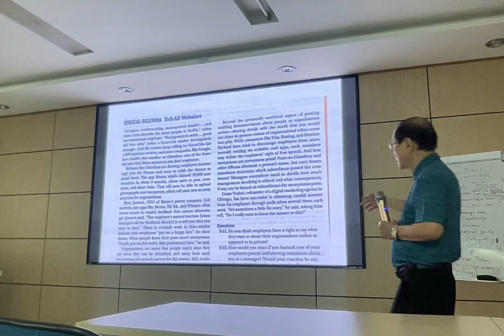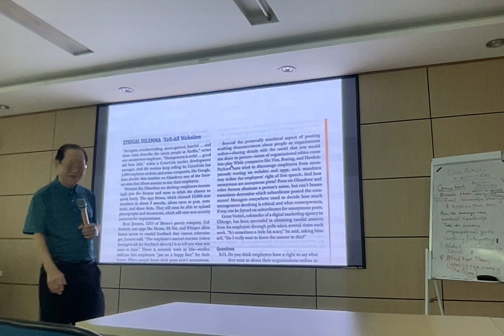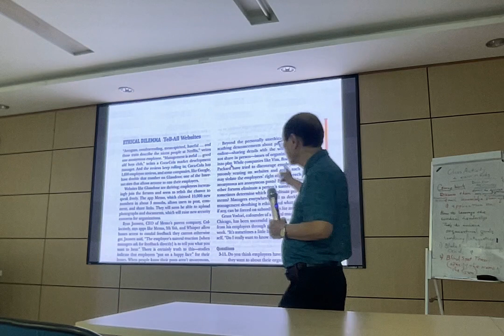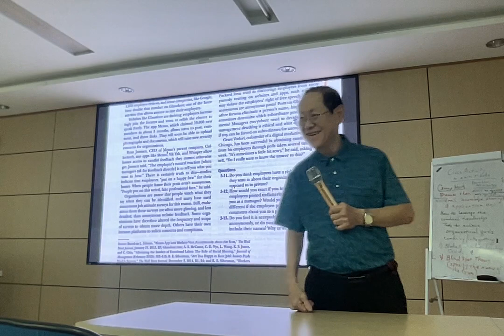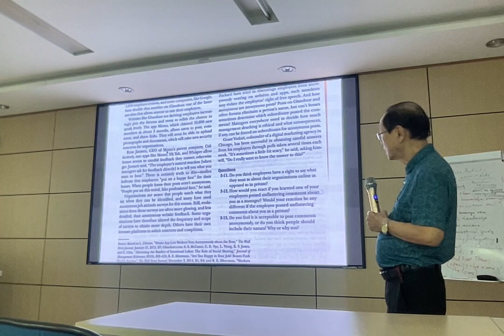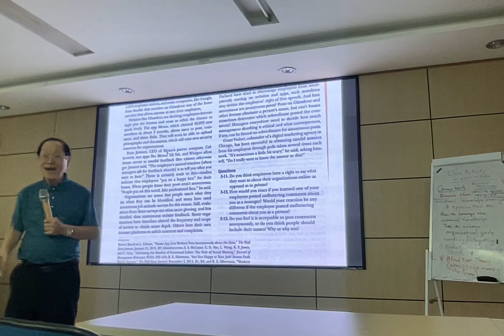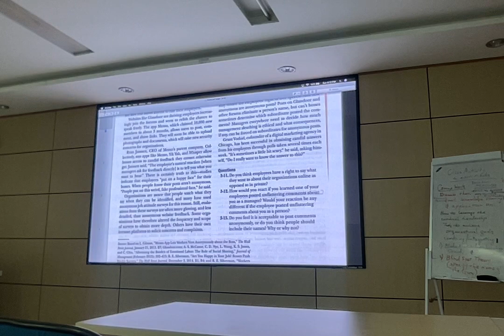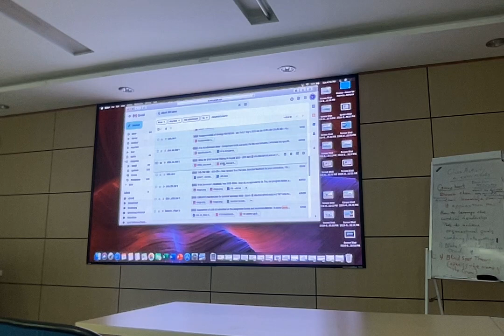Leadership and HRM on March 24th, 2024 at 16:03.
SEPT MBA 18 @ HUST x Leipzig University.
Dr. Vic Lee.